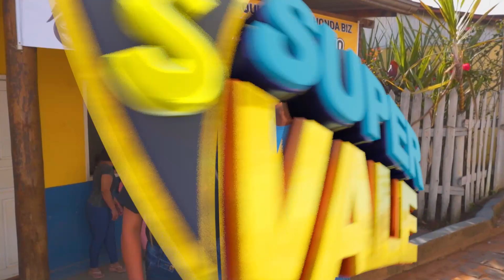Maria 3º Prêmio 20.11.2022 - Abre Campo - MG